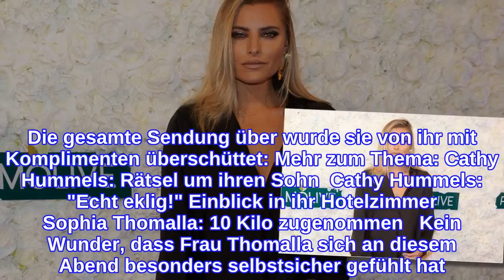Sophia ThomallaSeitenhieb gegen Cathy Hummels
Sophia Thomalla performt bei "Grill den Henssler" Endlich! Die neue Staffel des beliebten Kochwettbewerbs "Grill den Henssler an" (Sonntag, 11.04.) ist angelaufen. Gleich in der ersten Folge lud Star-Koch Steffen Henssler eine wirklich "bockstarke" Konkurrenz in seine Fernsehküche ein. Damit tat er sich selbst keinen Gefallen, denn er verlor Runde um Runde. Die Konkurrenz, bestehend aus Schauspieler Tom Beck, 34, angehender Dschungelcamp-Vertreter Harald Glööckler, 55, und Moderatorin Sophia Thomalla, ließen wortwörtlich nichts anbrennen, um den Gastgeber ins Aus zu schießen. In Kombination mit der israelischen Köchin Haya Molcho, 66, waren die Promis quasi unschlagbar. Auch wenn Henssler bei jeder Aufgabe nur immer knapp mit einem Punkt verlor, entschieden die Juroren Mirja Boes, 49, Christian Rach, 63 und Rainer Calmund, 72, sich in jeder der vier Runden für die Herausforderer. Steffen Henssler nahm es jedoch sportlich.   Sophia Thomalla: Witze auf Cathy Hummels Kosten Mit ihrem „Steak au four“, also mit ihrem Würzfleisch, trat die tättowierte Schönheit gegen den Henssler an. In Moderatorin Laura Wontorra, 32, fand die Spielerfrau ihren größten Fan. Die gesamte Sendung über wurde sie von ihr mit Komplimenten überschüttet: Mehr zum Thema: Cathy Hummels: Rätsel um ihren Sohn  Cathy Hummels: "Echt eklig!" Einblick in ihr Hotelzimmer Sophia Thomalla: 10 Kilo zugenommen   Kein Wunder, dass Frau Thomalla sich an diesem Abend besonders selbstsicher gefühlt hat. Natürlich wurde sie auch auf ihren Gatten angesprochen, der zur Zeit beim FC Union Berlin auf der Bank sitzt. Der Haussegen scheint seitdem ein wenig schief zu hängen. Doch laut Thomalla gibt es dafür eine einfache Erklärung: Der hat gesessen! Doch wie man sie kennt, nimmt die Ost-Berlinerin eben kein Blatt vor den Mund. Auch gegen Influencer kamen einige böse Sprüche: Oder sei mal eben Moderatorin für Reality-Formate an wunderschönen, sonnigen Traumorten! Zum Glück kann die Spielerfrau nicht nur austeilen, sondern auch einstecken.
INFORMATION
• Source: ok-magazin